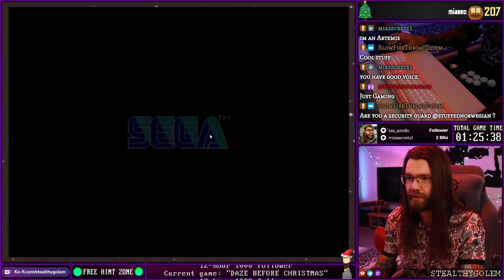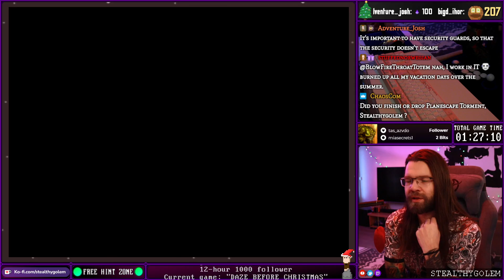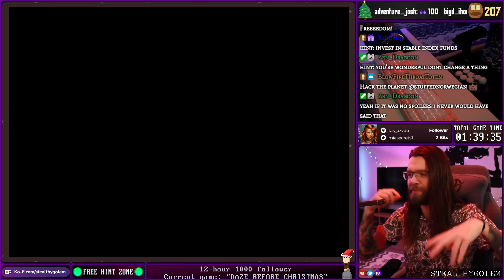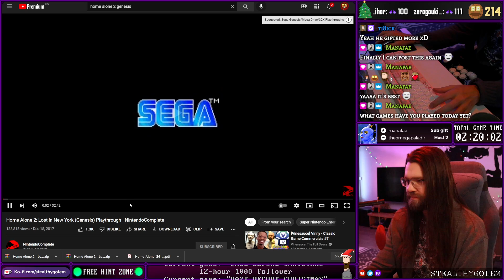Home Alone 2 (Sega Genesis, 1992) | Full game with commentary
This is a game that I played for the 12-hour 1'000 follower Christmas special on Twitch!

I stream Retro RPG games with some variety 6 days a week.
Find me on:
- Twitter.com/Stealthygolem
- Discord.gg/xJ59wtz
Appreciate the content? to support me directly. It means the world to me!